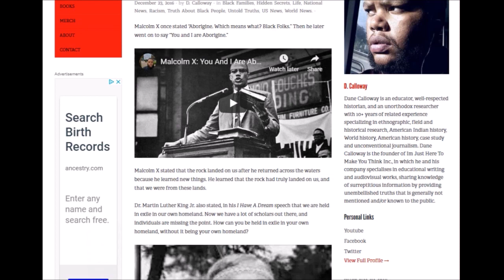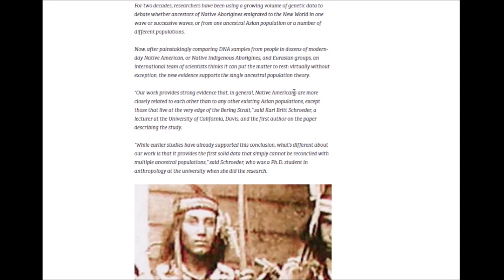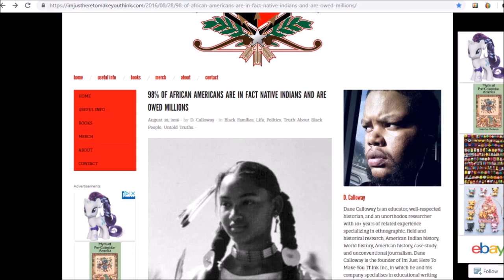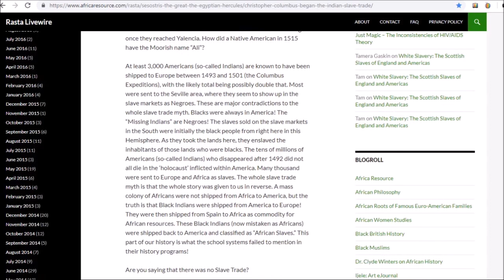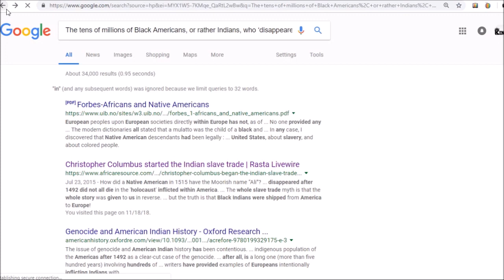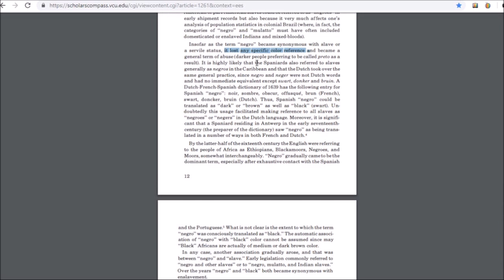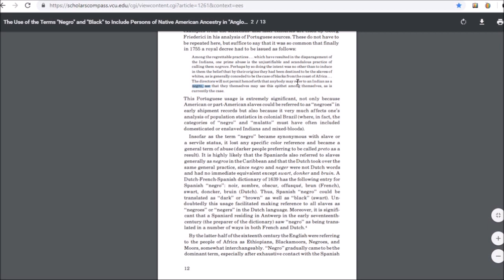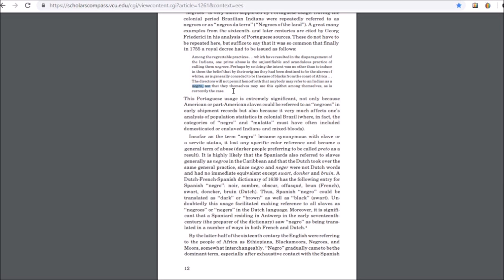Dane Calloway The Native Culture Vulture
Dane Calloway is exposed for being a culture vulture for stealing Native Culture.